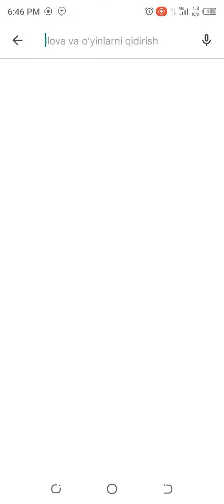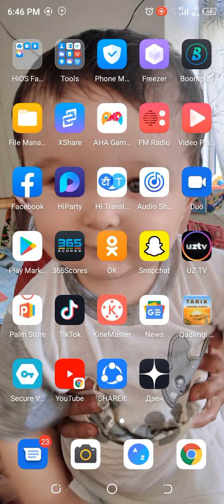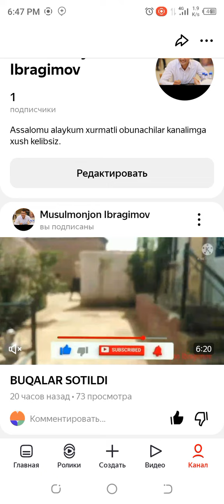SOTILGAN MOLLAR NARHLARI QIZIRIQ MOL BOZORI КИЗИРИК МОЛ БОЗОРИ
кизирик жахон мол бозори
СОТИЛГАН МОЛЛАР НАРХЛАРИ
кураш
мусулмонжон Иб
зохид полвон
qiziqarli maʼlumotlar
Qiziriq mol bozori 2022
Musulmonjon Ibragimov
kurash 2022
Zohid polvon
bomba polvon
tarjima kinolar
Sotilgan mollar narhlari
bolali sigirlar narhlari
mayda mollar narhlari
katta va kichik buqalar
bandixon ilich bozori
qora Turbo mol bozori
Denov moshina bozori
СОТИЛГАН МОЛЛАР НАРХЛАРИ
Sotilgan mollar narhlari